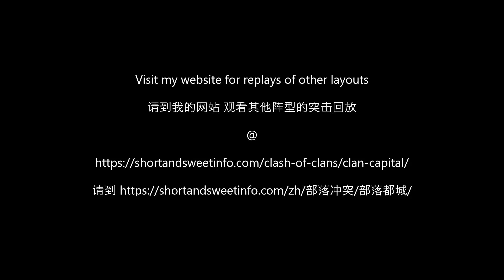2 shot Balloon Lagoon 5 (layout 67)